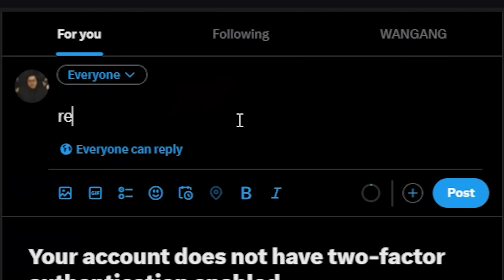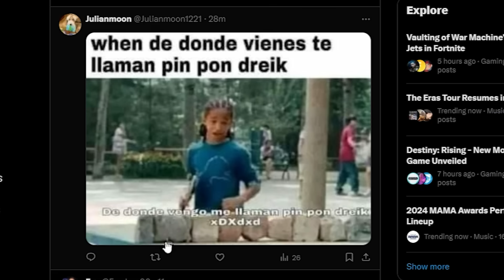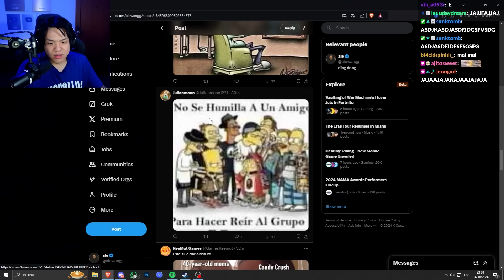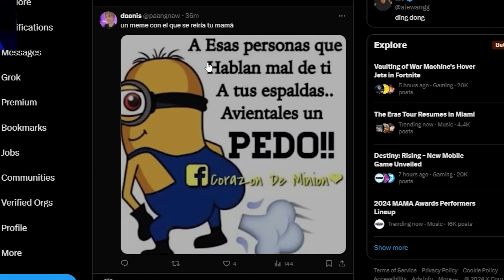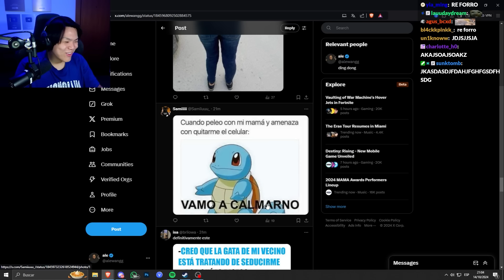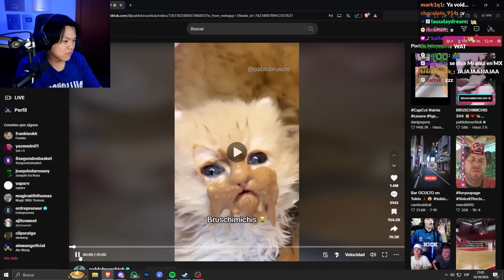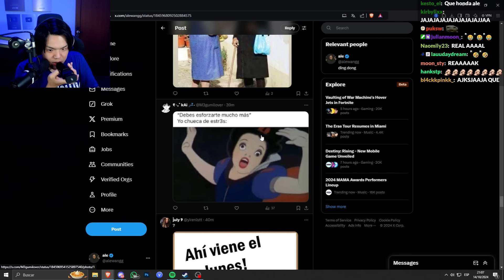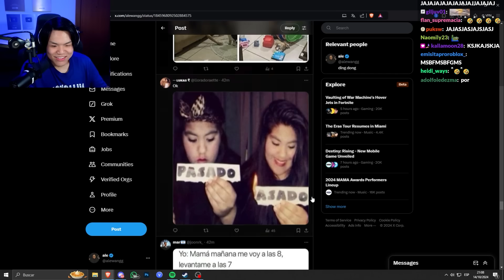memes que me manda mi mamá